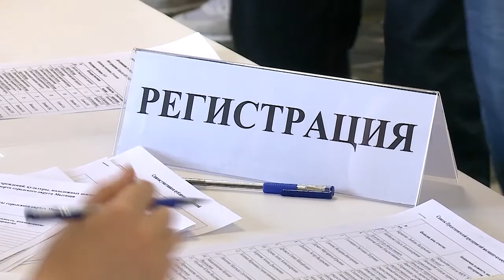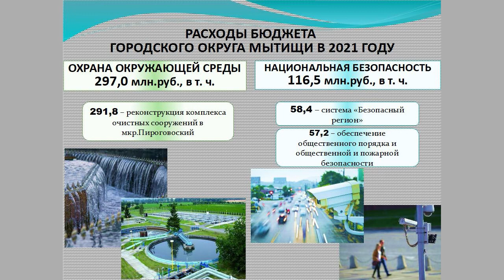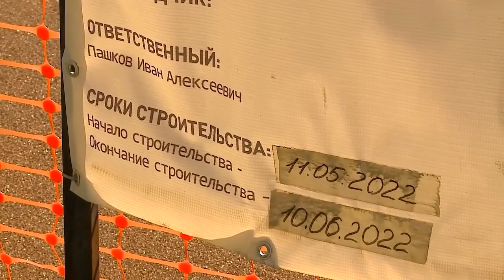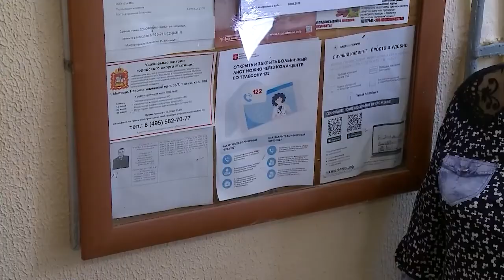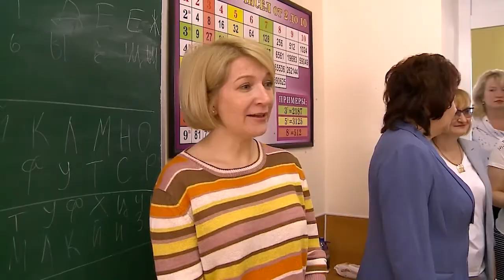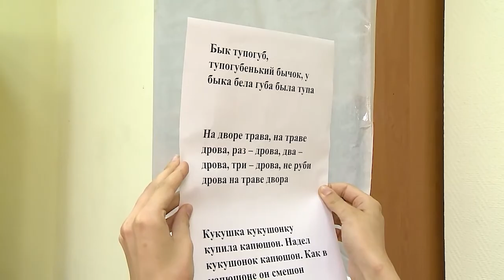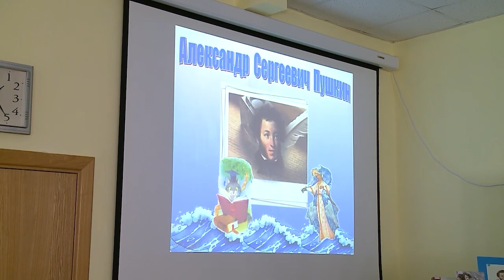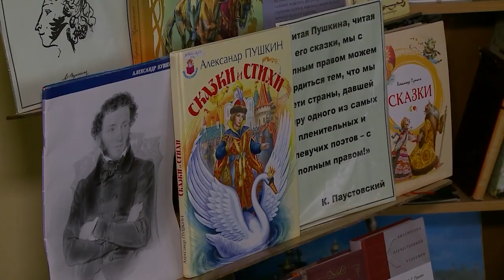Информационно-аналитическая программа «Неделя» от 11 июня 2022. Первый мытищинский (12+)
Информационно-аналитическая программа «Неделя» от 11 июня 2022.